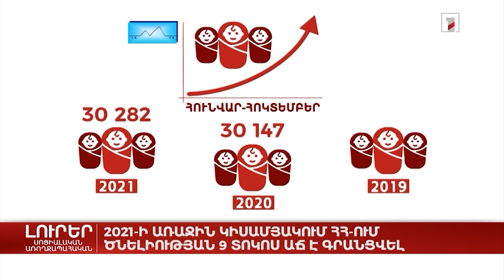2021-ի առաջին կիսամյակում ՀՀ-ում ծնելիության 9 տոկոս աճ է գրանցվել